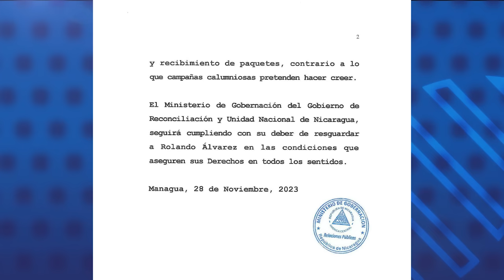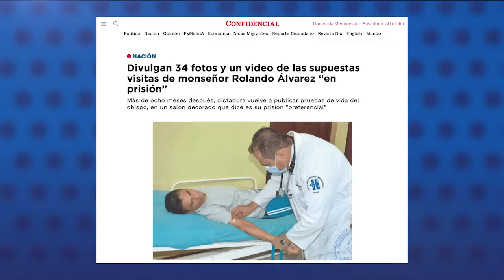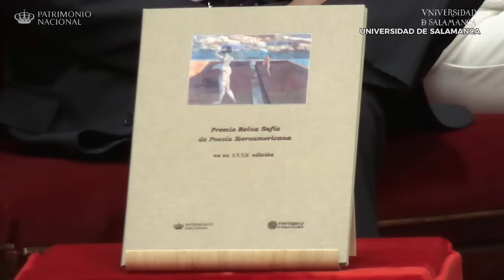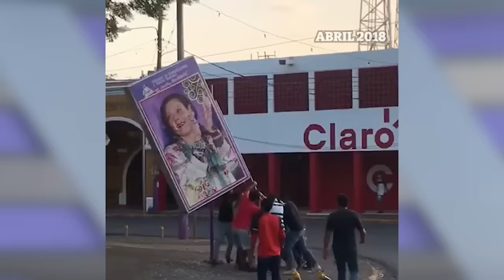Dictadura publica pruebas de vida del obispo Rolando Álvarez: Luce pálido y más delgado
La dictadura de Daniel Ortega difundió fotografías y videos que dan pruebas de vida de Monseñor Rolando Álvarez, después de ocultarlo durante ocho meses bajo condiciones de aislamiento en la cárcel La Modelo.
Los medios de propaganda del régimen divulgaron una nota de prensa del Ministerio de Gobernación la noche de este martes con 34 fotografías del obispo reo de conciencia, que fue retratado durante supuestas visitas familiares y citas médicas en prisión en diferentes fechas.
En los videos y fotografías de mala calidad, el obispo luce pálido y más delgado que la última vez que la dictadura lo exhibió el 25 de marzo de 2023.
Según la nota de prensa de Gobernación, las condiciones de reclusión del obispo son preferenciales y cumplen con el régimen de consultas médicas, visitas familiares y recibimiento de paquetes.
En las imágenes se muestra un salón decorado, con variedad de alimentos, a pesar de que el obispo Rolando Álvarez en realidad está confinado a una celda de máxima seguridad desde febrero de 2023.
Exreos de conciencia de la dictadura orteguista han catalogado la publicación del régimen como “una puesta en escena” que no exhibe la verdadera situación del prelado.

En otras noticias:
- Gioconda Belli recibe en España el Premio Reina Sofía de Poesía Iberoamericana.
- Prohíben retorno a Nicaragua a sacerdote de Rivas.